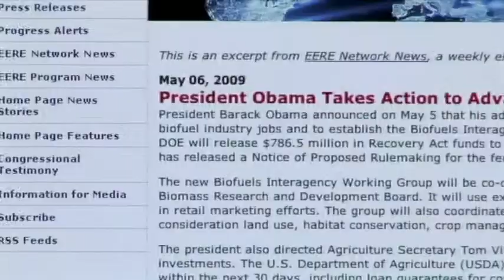SUN BIOFUELS - THE FILM Part 1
A film introduction to the company, the crop and the key players in Sun Biofuels' pioneering project in Mozambique. We see how the company has successfully collaborated with the authorities and the local communities in this exciting new renewable energy sector in Africa.